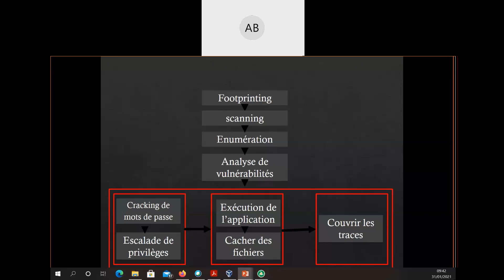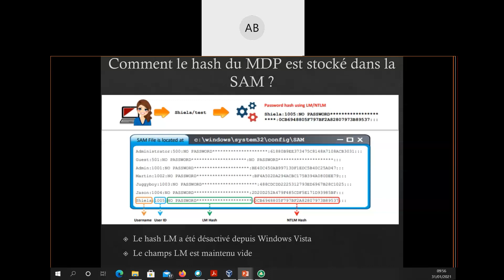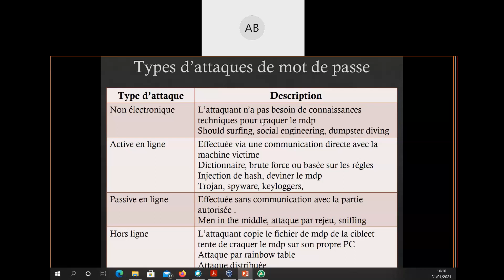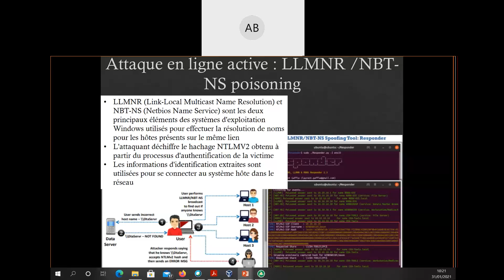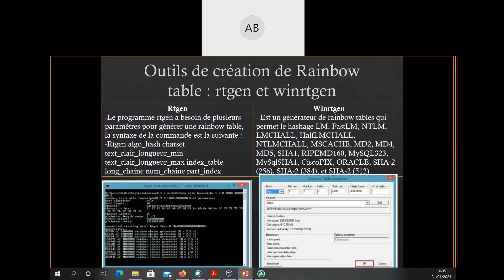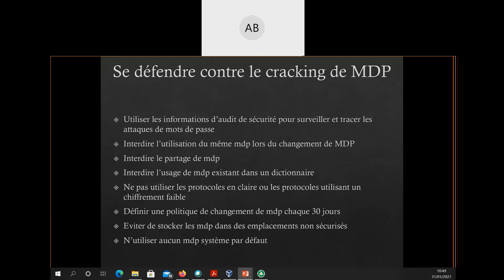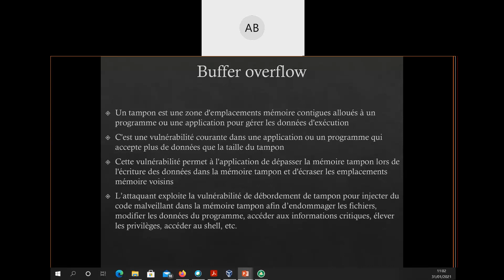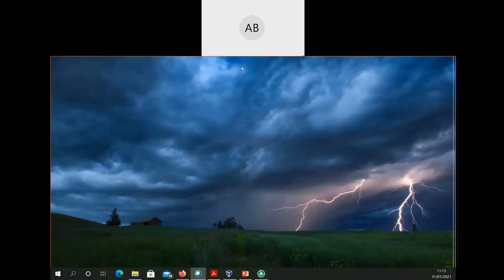Introduction à la sécurité part 7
20-21
M1-SSI